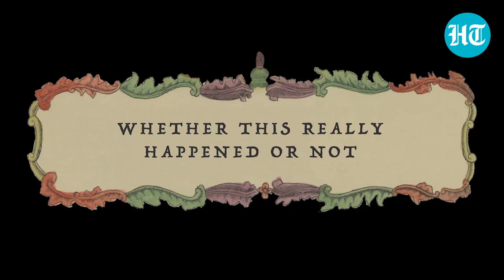Watch a clip from the game Nobody Knows for Certain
The narrative quest game supported by Garage Museum of Contemporary Art Moscow and produced by Love And Other Outdoor Games was created by Afrah Shafiq. It uses stories from the Russian children’s books that were once so popular in India, to explore how stories are used to influence minds, especially young ones. In a narrative of her own creation, Shafiq has iconic characters meet new ones who are misfits and non-conformists. There’s a tsarina who has forgotten how to laugh; a cat without a tail. From the originals, a half-woman-half-bird named Sirin; and the witch-like Baba Yaga, who famously lives deep in the forest, in a hut that stands on chicken legs. Players can also access original titles, and marvel at intricate Soviet-era art and new illustrations and comic panels by Shafiq. Watch the video for a taste of how the quest unfolds.